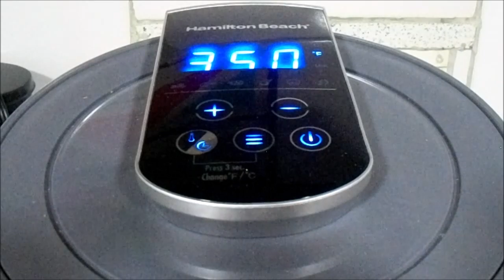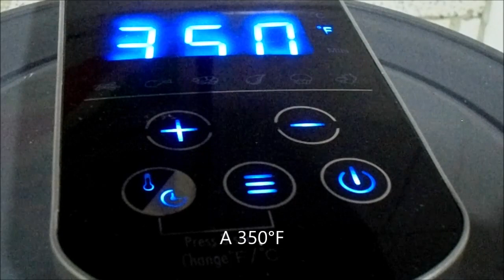Lomo de Cerdo Relleno Cocido en Freidora de Aire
Las freidoras de aire son una excelente herramienta en la cocina para disfrutar de comidas horneadas o fritas con menos grasas. Además de preparar pollo y papas las podemos usar para cocinar cerdo,  pavo, carne de res,  incluso para hornear Muffins. Hoy empezamos preparando lomo de cerdo relleno.